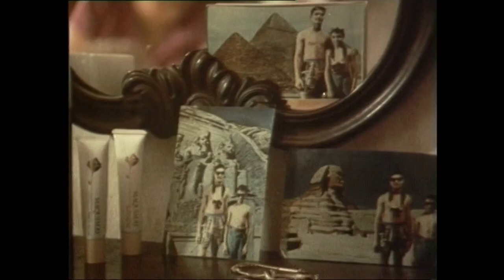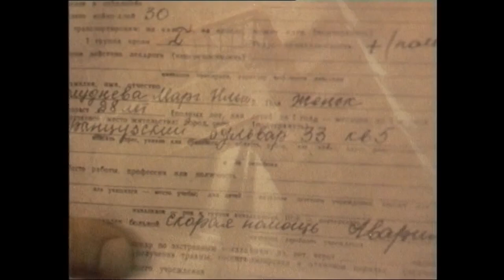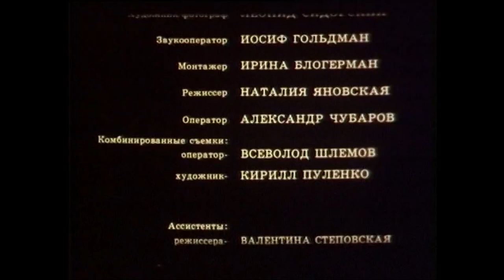Я люблю (1994) мелодрама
Главная героиня картины Марго (роль Ирины Метлицкой) не может обрести личное счастье. Все её многочисленные романы заканчиваются печально либо для неё самой, либо для её избранников. Один из мужчин нашей героини бросил её и вынужден был вернуться на свою историческую родину — далекий Египет. Со вторым ситуация была ещё более трагична — он погиб в страшной автомобильной аварии, где не было шансов выжить. Все надежды девушки на третьего кавалера...

«Я люблю» — фильм снят режиссером Александром Черных, по мотивам повести Виктории Токаревой "Ничего особенного", в 1993 году.
Сценарист: Виктория Токарева.
Оператор: Илья Дёмин.
Художник: Владимир Евсиков.
Продюсеры: Алина Машковская, Александр Черных.
Актеры: Ирина Метлицкая, Мартиньш Вилсонс, Алла Балтер, Николай Шатохин, Наталья Бузько, Татьяна Агафонова, Александр Ковалёв, Дарья Повереннова, Ирина Токарчук, Екатерина Ванюшина, Светлана Фокина, Омар Харасис, Фарзан Шасвари, Анна Сторчак, Юрий Постол, Лена Керман, Максим Григоренко
В фильме использованы произведения И.-С.Баха, Ф.Шопена.